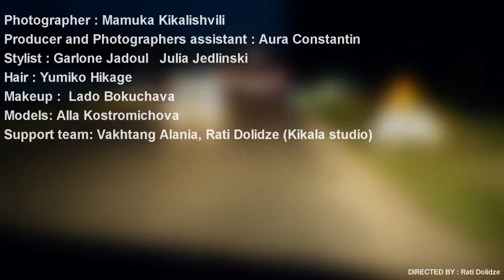L'OFFICIEL Magazine fashion shoot backstage video. photographer Mamuka kikalishvili Kikala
photographer : Mamuka Kikalishvili, Producer and Photographers assistant: Aura Constantin, Stylist: Garlone Jadoul,  Julia Jedlinski, Hair: Yumiko Hikage, Make ap: Lado Bokuchava
models: Alla Kostromichova

Support team: Vakhtang Alania, Rati Dolidze (Kikala studio)